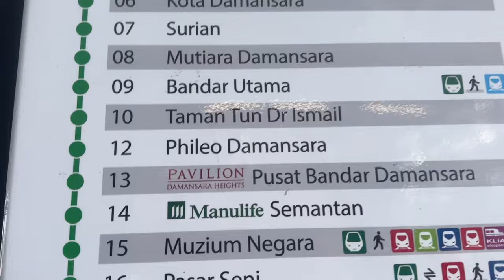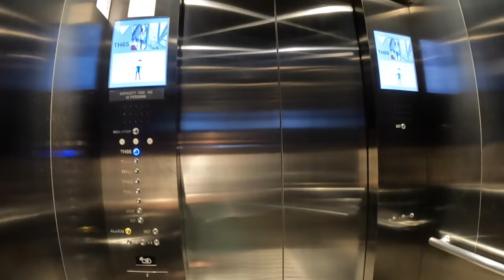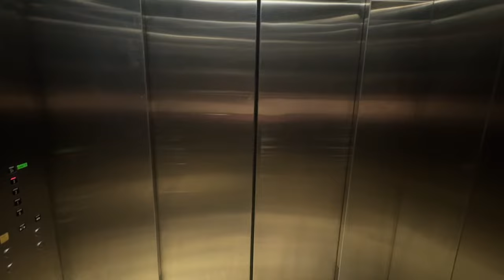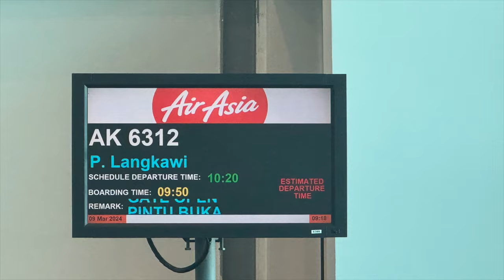4 Days in Kuala Lumpur with me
Come with me on an exciting four-day trip to Kuala Lumpur! I'll be staying at the Pod Cafe Backpackers Hostel, which is right by Sentral Station. Get ready to explore Malaysia's capital city with me as I dive into its culture, see amazing buildings like the KL Tower and Petronas Towers, and visit the serene Mosque on the River of Life.

We'll also check out Pasar Seni for some local arts and crafts, and Merdeka Square. Whether you're a seasoned traveler or dreaming of visiting Kuala Lumpur for the first time. Join me on this journey through the heart of Kuala Lumpur!

00:00 Intro
00:40 Room Tour U3
02:50 arrived to new hostel
03:00 Day in KL
05:08 Next Day
09: 36 Hostel Tour
10:49 Leaving KL